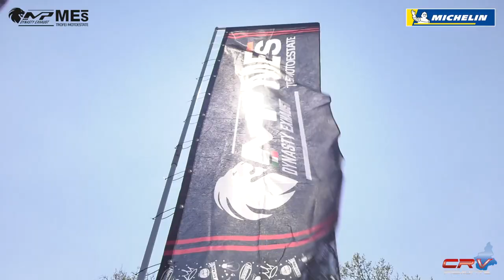CRV - ROUND 1 TROFEI MOTOESTATE 2021 - VARANO DE MELEGARI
Gara della classe CRV del Round 1 dei Trofei Motoestate, andato in scena il 25 aprile 2021 sull'autodromo Riccardo Paletti di Varano de Melegari.